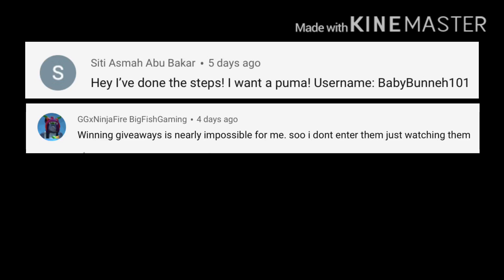Giveaway winners!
I’m sorry to whoever did not win!